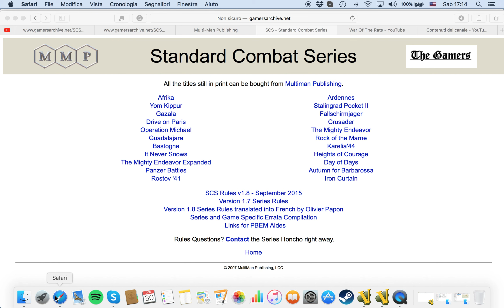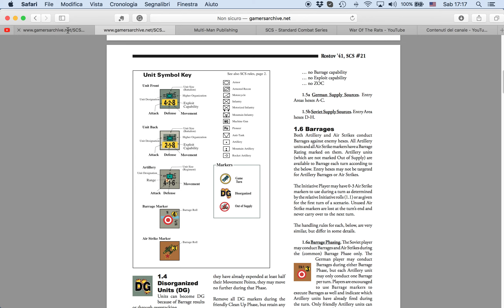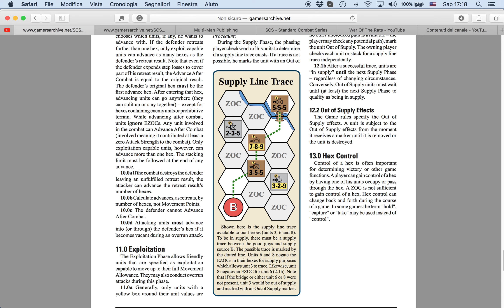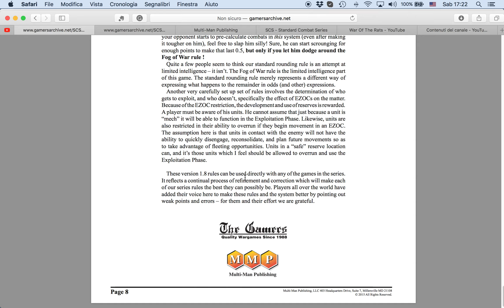6 - Regolamento SCS Standard Combat Series MMP - Fase di Sfruttamento, Rifornimenti - ITA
6 - Regolamento SCS MMP - Fase di Sfruttamento, Rifornimenti - ITA

Con questi video non si vuole sostituire il regolamento della MMP, anche perche' tralasciero' alcune piccole regole importanti. Con questi video vorrei solo rendere piu' accessibile il gioco ai neofiti, a chi conosce poco la lingua inglese (come me) e incuriosirli.

Se notate qualche errore segnalatelo.

Per altri video sul sitema suggerisco i canali di Mauro Faina e di Riccado Masini